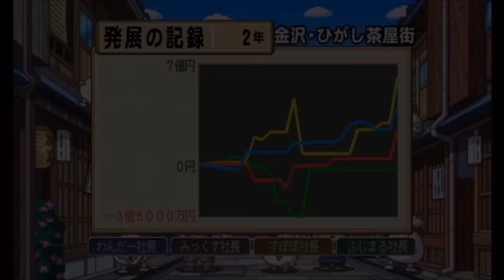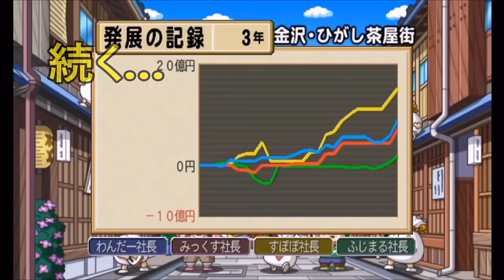【チャンネル登録者数10,000人突破企画・みんなで桃鉄バトル】 全６回 （2/6）